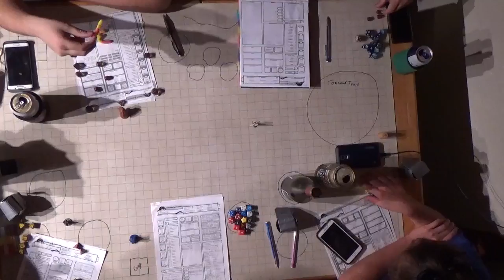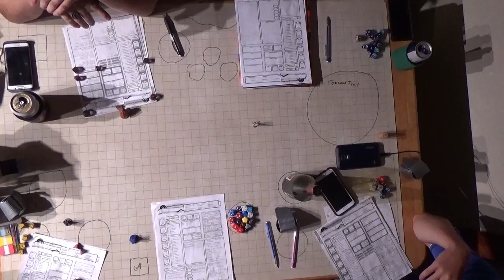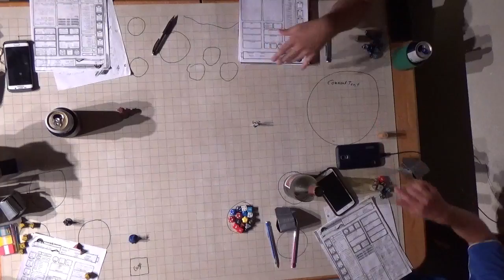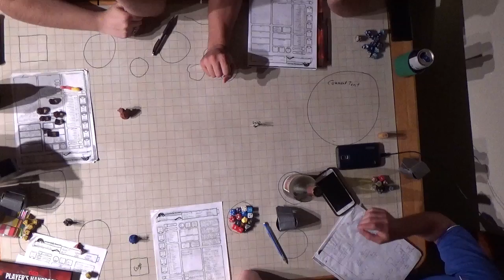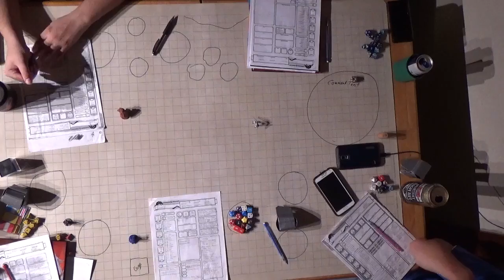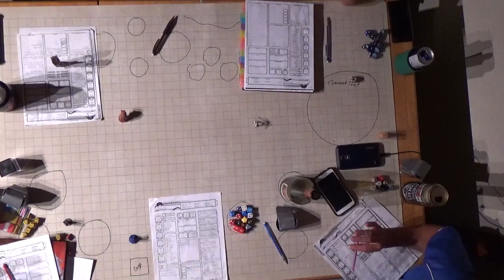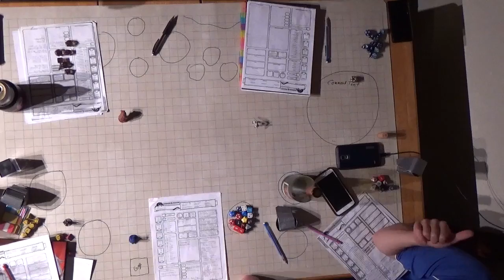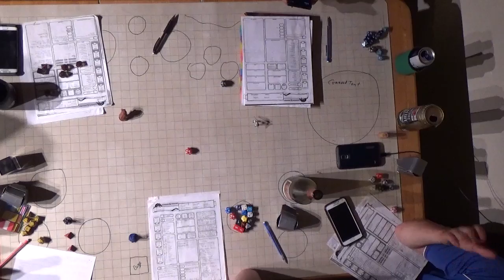F A T E Session 10 Part 3 Information Gathering